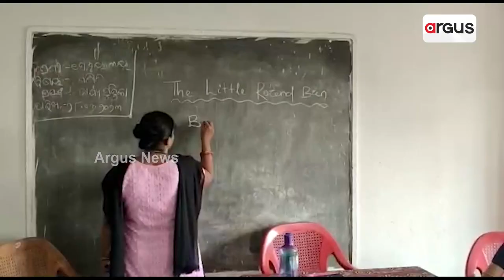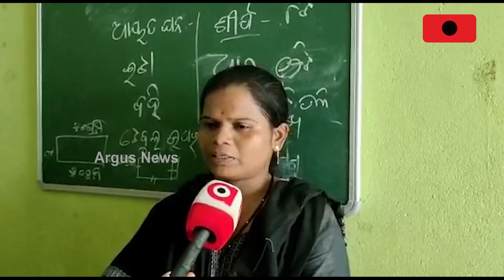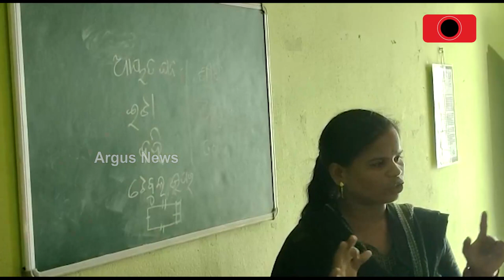Education System In A Shambles Due To Lack Of Infrastructure In Ganjam